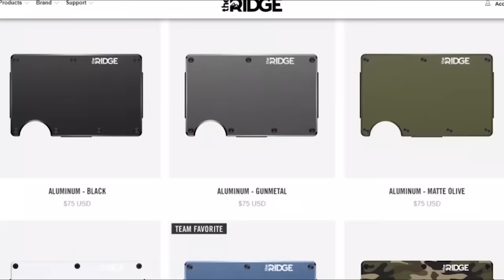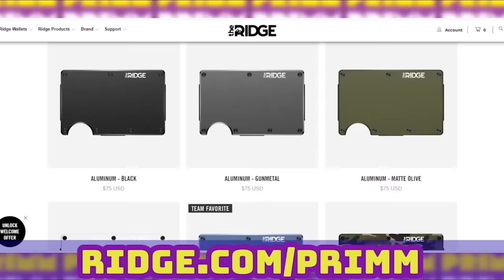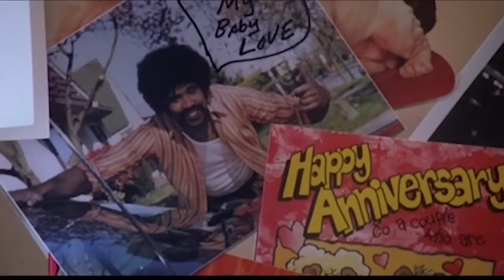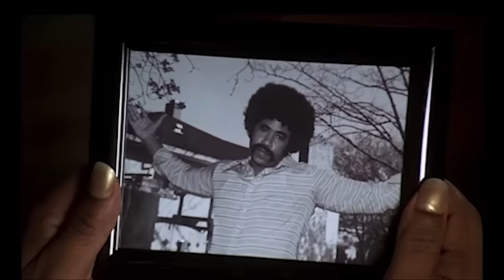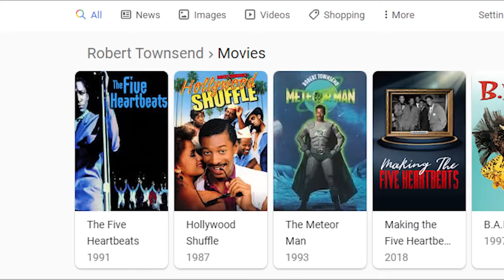What Happened In HOLIDAY HEART??!! (2000) PRIMM'S HOOD CINEMA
Holiday Heart is a 2000 television film directed by Robert Townsend and starring Ving Rhames, Alfre Woodard, Jesika Reynolds, and Mykelti Williamson. It aired on the cable TV channel Showtime, and was distributed on DVD by Metro-Goldwyn-Mayer. It was based on a play by Cheryl L. West, and involves a gay drag queen befriending a single mother and her daughter and trying to protect them from the criminal environment around them.